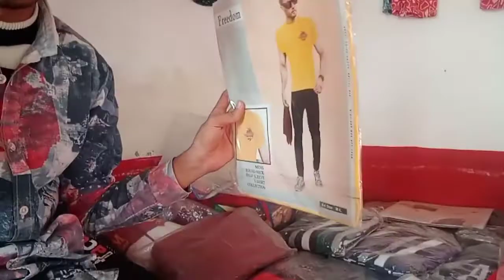village boy salman | visit my Shop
Hello friends
              Welcome to back my youtube channel !
Aaj me aapke liye regular vlog bannane ka kosish karunga aapko kon vlog sab aacha dhekne me lagta hai aap mujhe comments kar sakte hai aur  ek request hai  mujhe aap support kar 🙏 jise me bi aage baad sakun